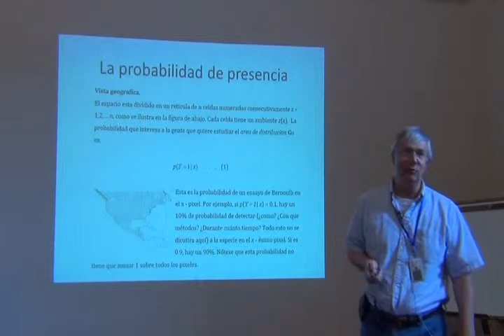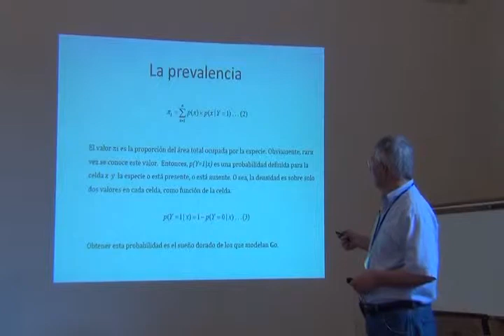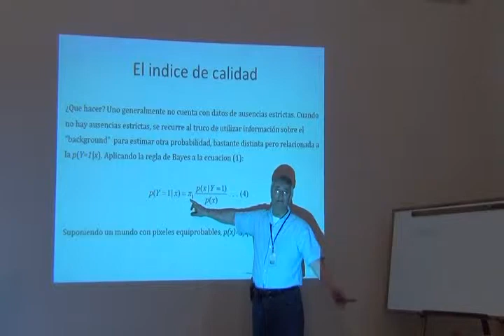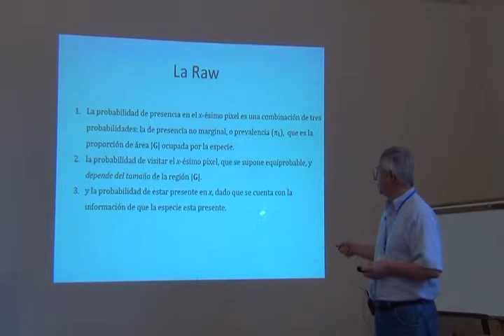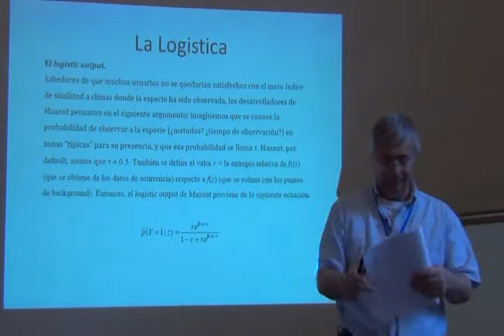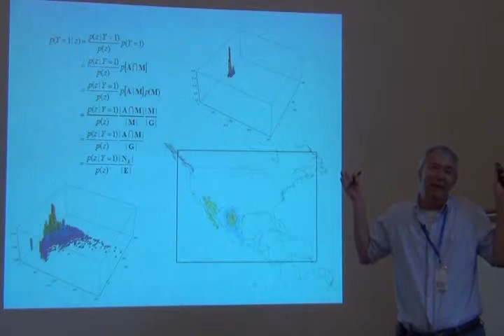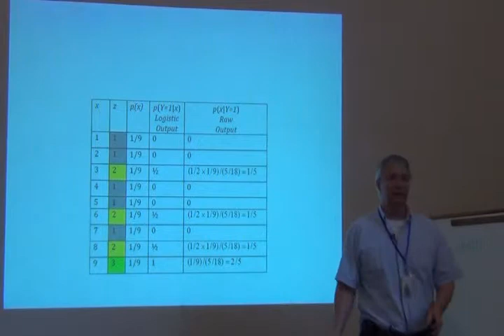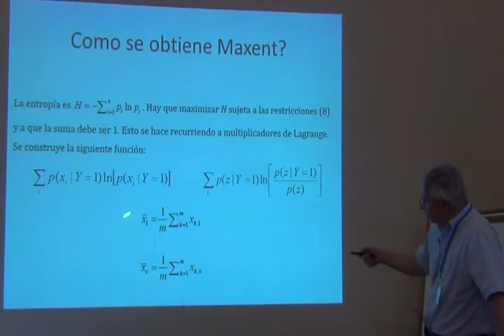Curso Avanzado ENM -- Part 18 -- Model Outputs part 1